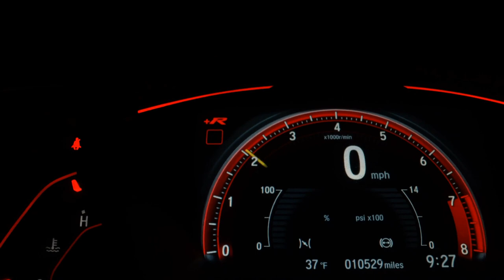CHEVROLET CLASSIC - 2016 - São Paulo/SP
COMPLETÍSSIMO!! APROVADO COM RESSALVA POIS ERA DO SANTANDER FINANCIAMENTOS!! SEM BATIDA NADA BEM NOVO TUDO OK!!  QUEM VER LEVA!! NO PRIMEAUTOSHOPPING. PREÇO E QUALIDADE ACREDITE É AQUI!!! TEMOS AS MELHORES TAXAS ACEITAMOS SEU USADO NA TROCA COM JUSTA AVALIAÇÃO!! VEICULOS COM LAUDO E GARANTIA!! ABERTO DE DOMINGO A DOMINGO. ACREDITE NOS TEUS SONHOS!!

Veículo: CHEVROLET / CLASSIC 1.0 MPFI LS 8V
Ano: 2016/2016
Combustível: FLEX
Portas: 4 PORTAS
Câmbio: Manual
Cor: BRANCA
KM: 78.000

✅ Air Bag
✅ Alarme
✅ Ar Condicionado
✅ Ar Quente
✅ Desembaçador Traseiro
✅ Direção Hidráulica
✅ Freio ABS
✅ Rádio
✅ Rádio e MP3
✅ Retrovisor Fotocrômico
✅ Travas Elétricas
✅ Vidros Elétricos
✅ Rádio USB